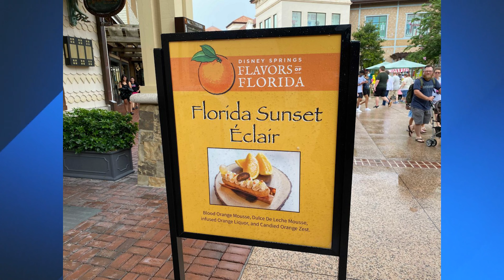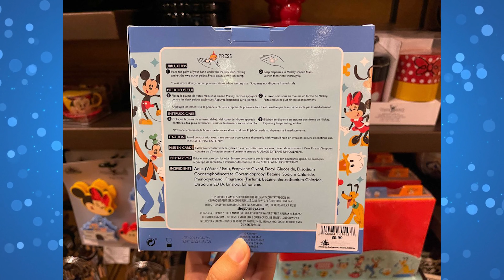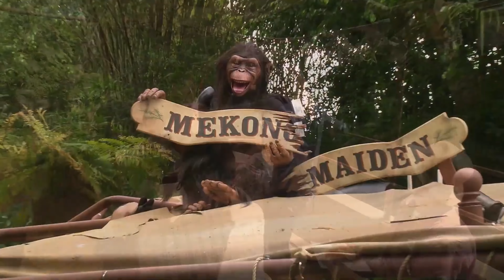'Ohana Reopens, Oogie Boogie Bash Returning - NewsToday 7/9